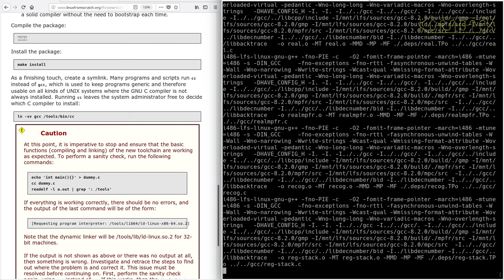LFS on an Intel i486 Episode 27 - 5.10. GCC-8.2.0 - Pass 2 (g)